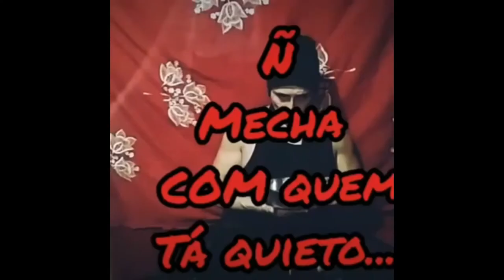Yutaka Maeno um herói injustiçado - COMPILADO #1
Help this poor Kid
Picpay: @matheus.lage05 Yutaka Chandler Pessoa Maeno um herói injustiçado.